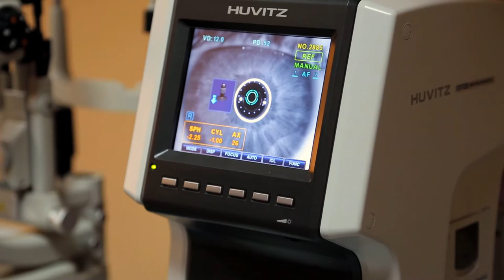Best Lasik Surgeons in Charlotte NC,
Claim this top ranking video for your Best Lasik Surgeons in Charlotte NC,  Practice NOW !